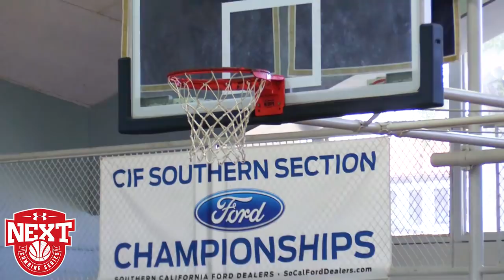8th Grader Aidan Mahney Has NEXT In Cali! - UA Next Jr NBA Combine Los Angeles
8th Grader Aidan Mahaney from the Bay Area of Cali was in attendance at the UANext Combine in LA. Aidan showed the ability score at ease and to make the game easy. Aidan stands at about 6'1 and has the frame to grow much taller, he was definitely a stand out performer in LA.

The UA Next Jr. NBA Combine platform is a series of one-day developmental camps where rising 9th graders receive skill development training, play competitive 5v5 games, and are taught life skills to help prepare them for the transition to high school.